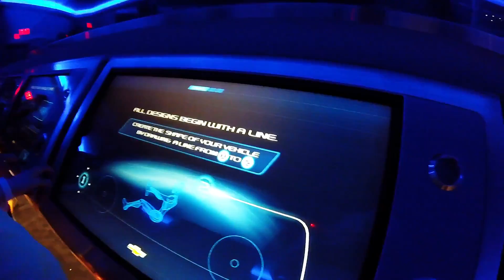Day 2 Disney